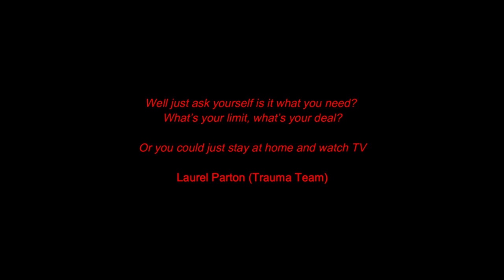Una Cantautrice in Tour (a Nashville) - Nashville On The Road (EPISODIO 6)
"Nashville On The Road" - sesto episodio della docu-serie:   "Una Cantautrice in Tour"
La cantautrice in tour e' Maria Devigili, in questo caso durante un minitour a Nashville, USA.
Thanks to Laurel Parton for the kind permission of the soundtrack:
"What 's your limit?" - Trauma Team (2004)